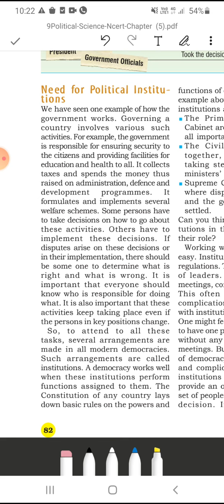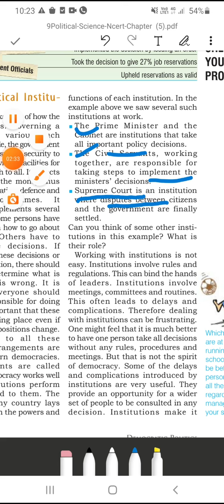December 9, 2020